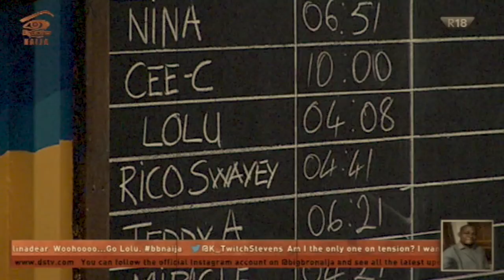Day 55: Melting of Delight | Big Brother: Double Wahala | Africa Magic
Housemates couldn't get over Biggie's double pampering reward.

Don't miss a single moment, follow BBNaija on our social platforms